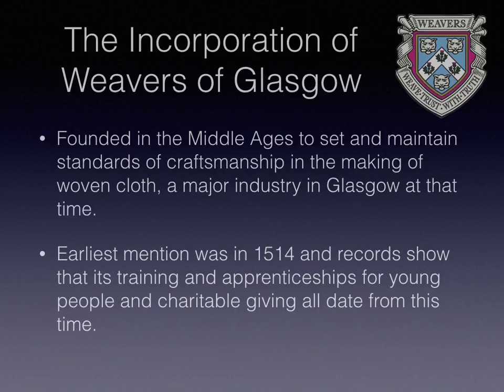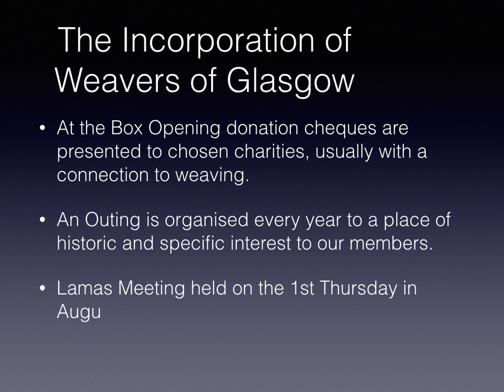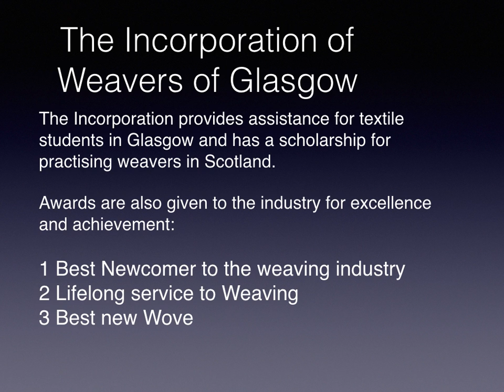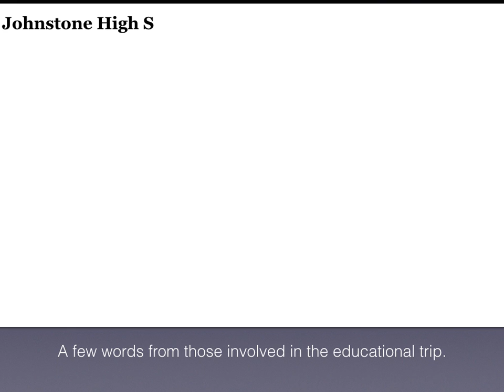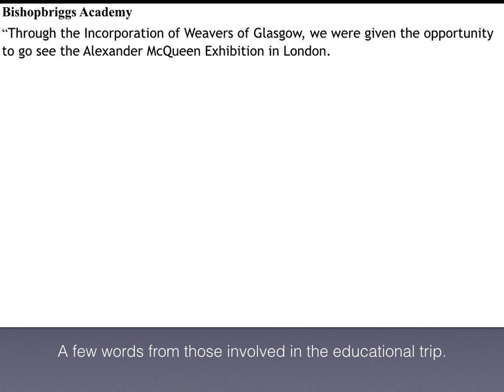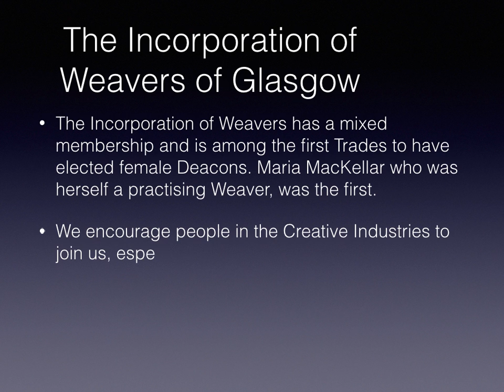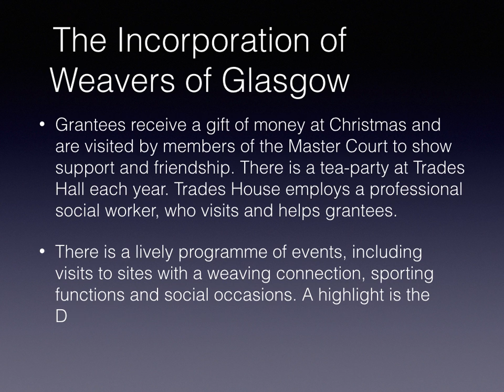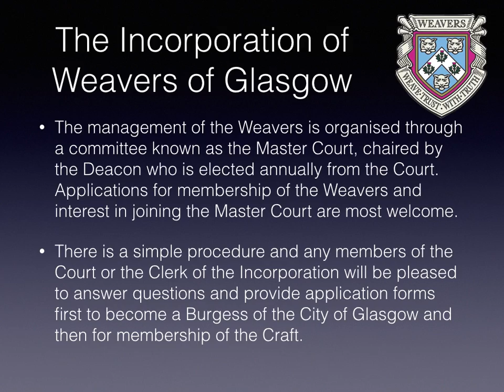Weavers of Glasgow 20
The Incorporation of Weavers of Glasgow its work and activities